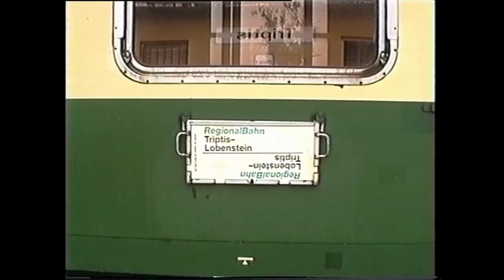Auf Reisen im Thüringer Oberland ... Triptis - Unterlemnitz (- Lobenstein/Thür.)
Ein Opfer, das keines werden mußte.. Auch wenn viele der kleinen Orte an der Strecke ungünstig liegen oder überhaupt nicht das Reisendenpotential hervorbringen, das eine Bahnstrecke zum Leben braucht - diese Strecke hat Auma, Ziegenrück, und die Kreisstadt Lobenstein als "Pfand"! Gibt es kein Verkehrsbedürfnis von Lobenstein nach Gera und umgekehrt? Ist die Tourismusregion Ziegenrück mit der Bleilochtalsperre nicht die Erschließung per Bahn wert? Es gibt in Deutschland viel "ödere" Gegenden für eine funktionierende Eisenbahn!

Nein, die Gründe waren wohl ganz anderer Natur. Fast alle der großen Brücken und Tunnel an der Strecke waren sanierungsbedürftig, und dieses Geld wollte die Bahn nicht ausgeben! Der Güterverkehr ließ sich ja über Saalfeld leiten, auch mit allen betrieblichen Einschränkungen, die die enormen Steigungen und die viel zu kurze Spitzkehre Wurzbach mit sich bringen. Nimmt man alles in Kauf.. Und ist das erst mal "geschafft", ist der Personenverkehr "ganz schnell weg".. Man muß nur mit den "richtigen" Leuten verhandeln..

Wäre, hätte ... Trotzdem, heute könnte es sein, daß diese Entscheidung anders ausfiele. Aber es war nicht "heute", es waren die 90er.. Muß man nicht mehr 'vertiefen', genug darüber gesagt..

Immerhin wurde der Politik von der Deutschen Regionaleisenbahn (DRE), die die Strecke nach der Stillegung pachtete, die Zusage abgerungen, die Brücke über die A 9, welche für deren 6-spurigen Ausbau abgerissen wurde, "bei Erfordernis" zu ersetzen. Nun freuen wir uns alle auf den Eintritt des "Erfordernisses" ...

Oh ja, Forderungen zur Reaktivierung, einschließlich der Höllentalbahn nach Franken, gibt es permanent, aber genau so Viele, die kräftig dagegen feuern. Und so dreht sich das Karussell seit Jahren, und dreht, und dreht .. Dabei stehen die Zeichen der Zeit doch eigentlich eindeutig! Doch da sind eben immer noch die kaputten Brücken - und das liebe Geld..

Es ist wie überall - es muß jemand geben, der sich "die Hosen anzieht" und sagt: "Das machen wir jetzt"! Den gibt's offenbar nicht. Und deshalb passiert nichts..

Die Strecke ist vorhanden, das ist schon mal ein gutes Stück "Miete". Und erfreulicherweise wird sie auch im Mittelabschnitt zwischen Dreba und Liebschütz für Draisinenverkehr genutzt. Vom Süden her läuft nach wie vor der ergiebige Güterverkehr zum Holzwerk Ebersdorf-Friesau. Es ist also nicht ganz "verloren" - aber auch noch ewig weit bis zum "Gewinnen"!

Nun - schaut sie Euch an, diese Strecke, und erkennt, was man damit machen könnte.. Viel Spaß auf der Reise durch das Thüringer Oberland!

Und wer weiterlesen will, mehr steht in Wikipedia.